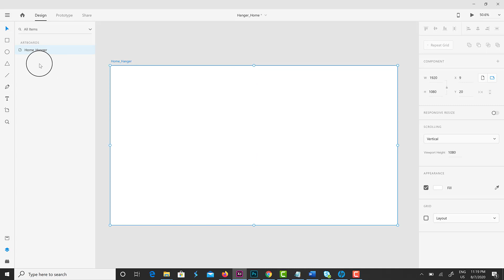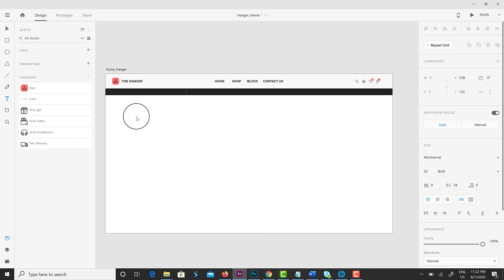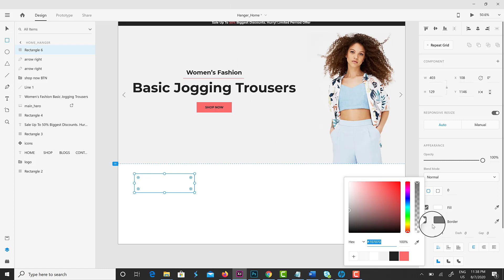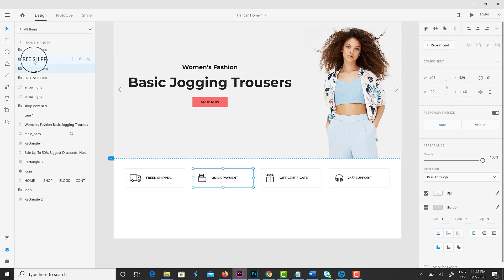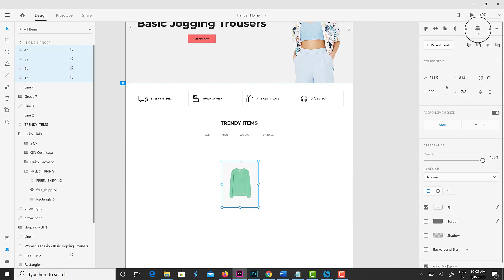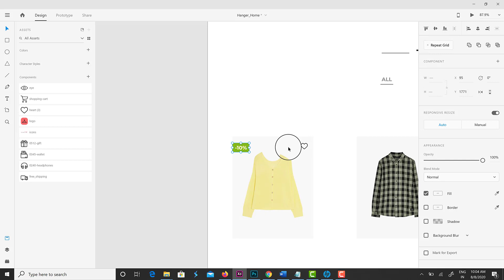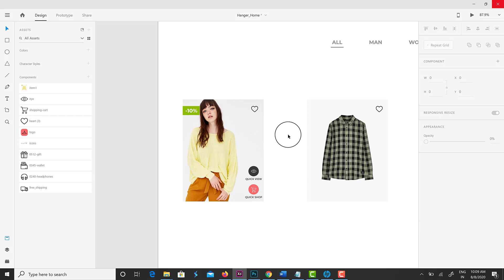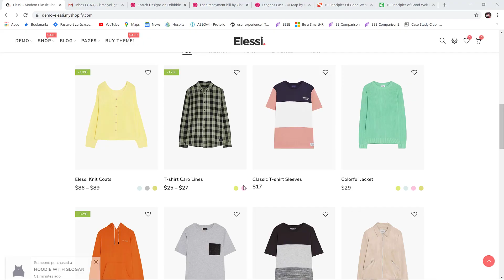Website Redesign with Adobe XD in Telugu | UI/UX design Tutorial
In this video am showing, website redesign process of effective eCommerce checkout task design tutorial.

My other recent videos

UX Design in Telugu | UX Design Process in Telugu | UX Design Case Study – Portfolio in Telugu